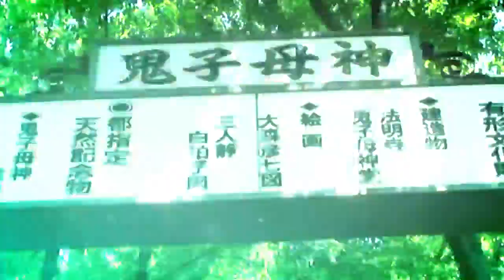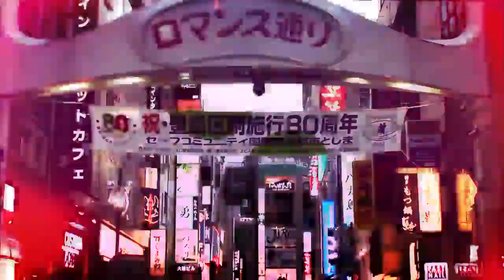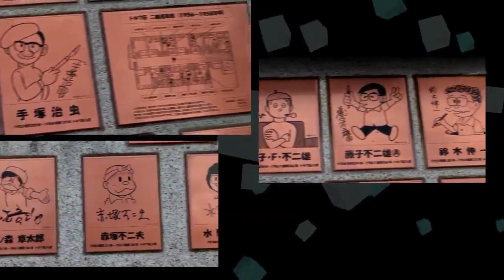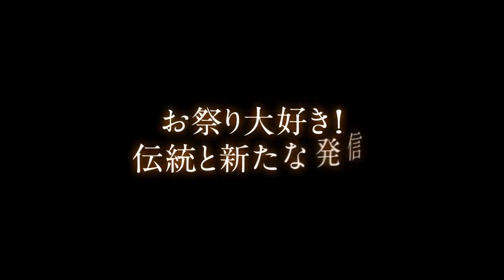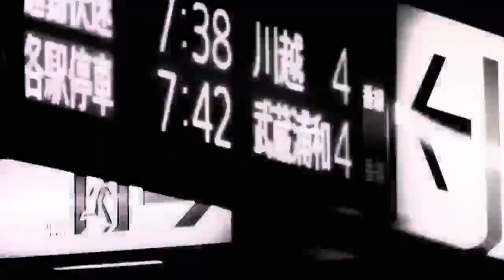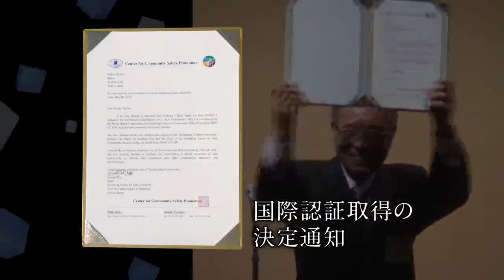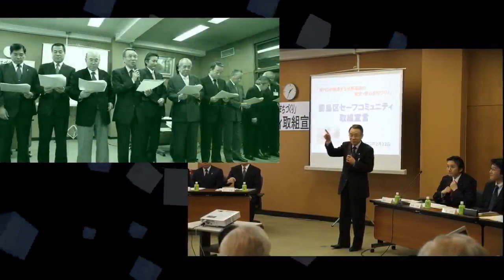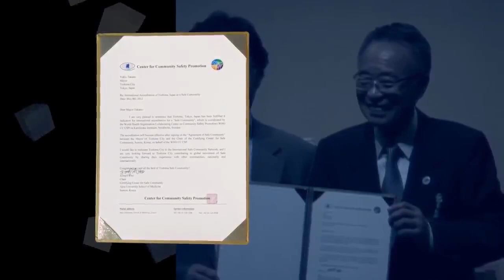豊島区区制施行80周年記念映像「TOSHIMA80」 全編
豊島区では、区制施行80周年を記念し、区のプロモーション映像として「TOSHIMA80」を制作しました。本作品は、オープニング、「区の魅力」、「安全・安心創造都市の実現に向けた取り組み」の3部で構成されます。